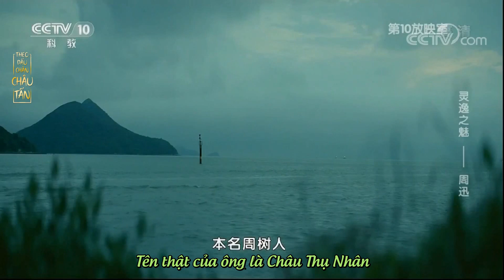[Vietsub] NGUỒN GỐC ĐẶT TÊN CHÂU TẤN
Trong chương trình phóng sự của CCTV10 nói về xuất thân và sự nghiệp của Châu Tấn đã giải thích về ý nghĩa của cái tên này. Mọi người xem xem có bất ngờ không nhé ^^

Tấn có nghĩa là nhanh nhẹn, nhanh chóng 😎
Vietsub by Theo dấu chân Châu Tấn